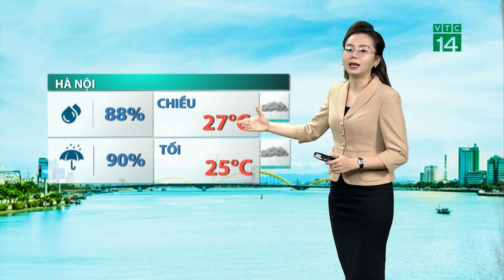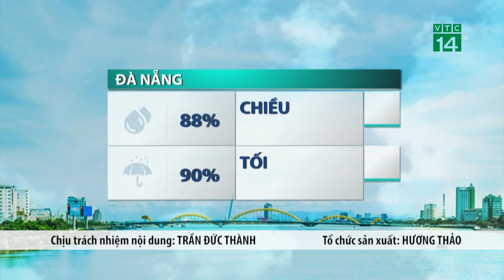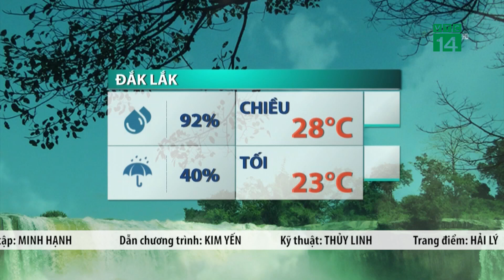Thời tiết trưa, chiều 18/11/2021: Quảng Bình - Khánh Hòa tiếp tục mưa lớn| VTC14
VTC14 | trong 24h qua những cơn mưa lớn hàng trăm mm vẫn trút xuống các tỉnh thuộc khu vực từ Hà Tĩnh đến Khánh Hòa như: Trà Leng (Quảng Nam) 436.6mm, Sông Hinh (Phú Yên) 335.2mm, Phước Chanh (Quảng Nam) 276.6mm, Sơn Tây (Quảng Ngãi) 200.6mm,…
trong ngày và đêm nay mưa vẫn tiếp tục xảy ra ở các tỉnh từ Quảng Bình đến Khánh Hòa với Lượng mưa từ 20-50mm, có nơi  hơn 90mm, riêng Quảng Nam, Quảng Ngãi lượng mưa từ 40-80, có nơi trên 120mm; Nguy cơ xảy ra lũ quét, sạt lở đất tại khu vực vùng núi và ngập úng cục bộ tại các vùng trũng, thấp, ven sông.